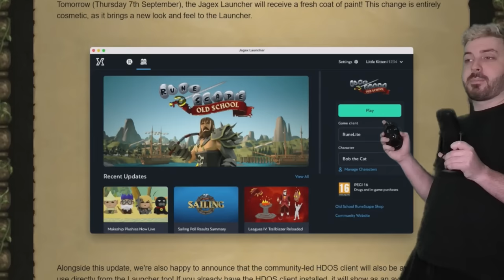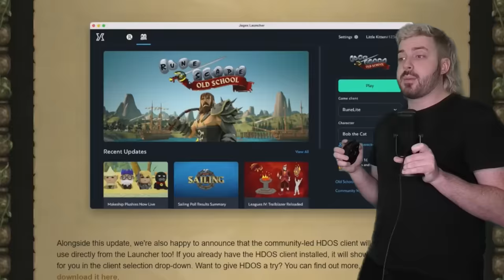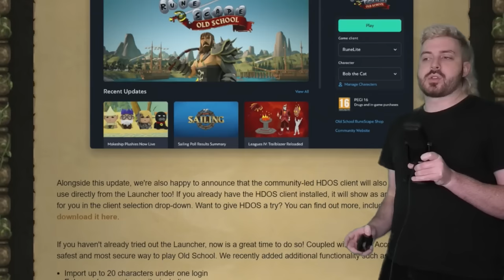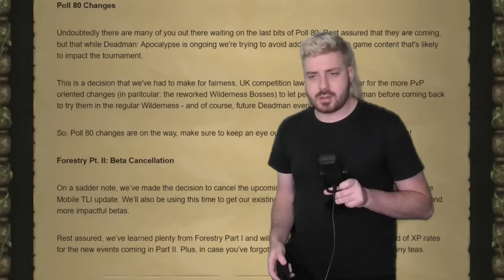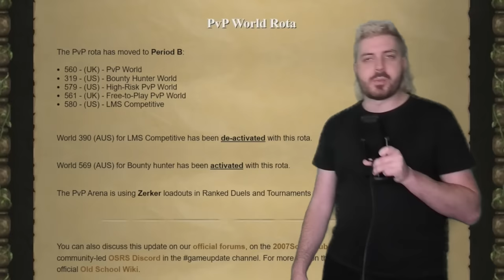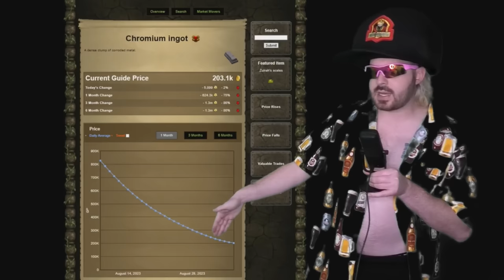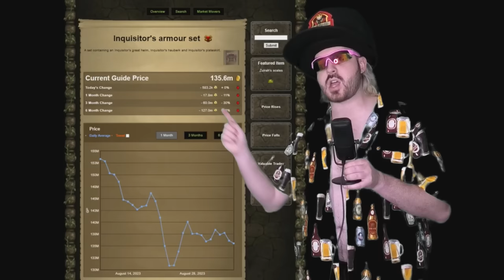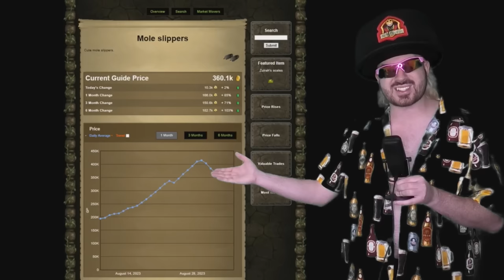Jagex FINALLY Gave Us A HD Client for Oldschool Runescape! | RuneNews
HDOS on the launcher is massive! gz to the community!
Code: KINGCONDOR

Sunday 8:30pm - 1am
Monday 8:30pm - 1am
Tuesday 8:30pm - 1am
Wednesday OFF
Thursday 8:30pm - 1am
Saturday OFF

24 Hour streams - 1x Per Month

Sunday 12:30pm - 5pm
Monday 12:30pm - 5pm
Tuesday 12:30pm - 5pm
Wednesday 12:30pm - 5pm
Saturday OFF

Sunday 7:30am - 12pm
Monday 7:30am - 12pm
Tuesday 7:30am - 12pm
Wednesday 7:30am - 12pm
Saturday OFF

Address:
SUITE 8036